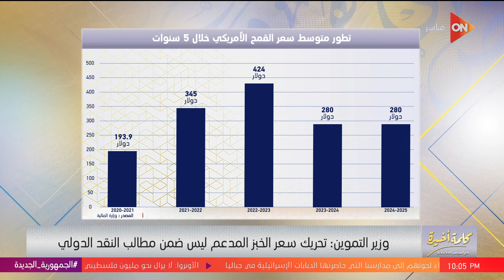وزير التموين: تقليل وزن الرغيف من 110 جرام إلى 90 خفض الاستهلاك من 9.5 مليون طن قمح إلى 8.5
جزء من حلقة اليوم 1يونيو 2024 من برنامج كلمة أخيرة مع لميس الحديدي وفيها كم تستهلك مصر من الخبز والدقيق؟.. شاهد التفاصيل، في أول يوم لتطبيق أسعار الخبز الجديدة.. لقاء كامل مع وزير التموين علي المصيلحي،  وزير التموين يكشف: هل تتحرك أسعار الخبز من جديد السنوات المقبلة؟، رد  وزير التموين على طلبات الإحاطة من نواب البرلمان بعد تحريك سعر الخبز.. شاهد ماذا قال؟  شاهد تطور دعم السلع التموينية في 5 سنوات، مقترحات بايدن جاءت مثل القنبلة في الداخل الإسرائيلي..واجتماع جديد بشأن معبر رفح.. لميس توضح التفاصيل

البرنامج يعرض من السبت إلى الثلاثاء الساعة التاسعة مساءً فقط على شاشة ON